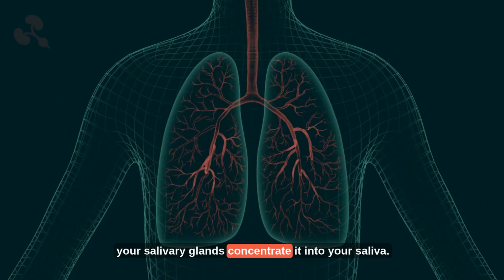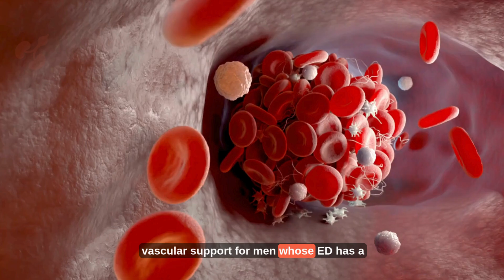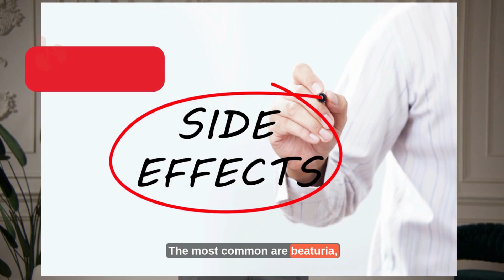Can Beetroot Really Boost Your Erections? A Urologist Weighs In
Can organic beetroot supplements boost blood flow to the penis and enhance erections? As a board‑certified urologist, I break down the real science behind beetroot nitrates, nitric oxide, and erectile function—what works, what doesn’t, and how to use it safely for the best results.

In this video, you’ll learn how erections depend on the nitric‑oxide → cGMP pathway, how beetroot’s inorganic nitrates convert to nitric oxide via the oral bacteria–saliva loop, what randomized trials show about blood pressure and endothelial function, and why that matters for ED. I’ll give you exact dosage and timing (including the 2–3 hour peak window), how to choose a standardized organic product, and the biggest mistakes that kill results—like using antiseptic mouthwash around your dose. We’ll also cover who should avoid beetroot (nitrate heart meds, low blood pressure, kidney stones, advanced kidney disease, pregnancy), common side effects, and how beetroot can complement—not replace—PDE5 inhibitors such as sildenafil when used thoughtfully. You’ll leave with a practical, doctor‑approved plan you can start today.